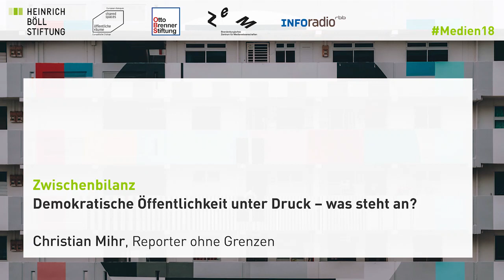Demokratische Öffentlichkeit unter Druck – Was steht an? / Christian Mihr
Christian Mihr von Reporter ohne Grenzen beschreibt die Bedeutung freier Medien und kritisiert Beschränkungen von Pressefreiheit in Europa und darüber hinaus.
Im Rahmen unserer Tagung Öffentlichkeit für Europa